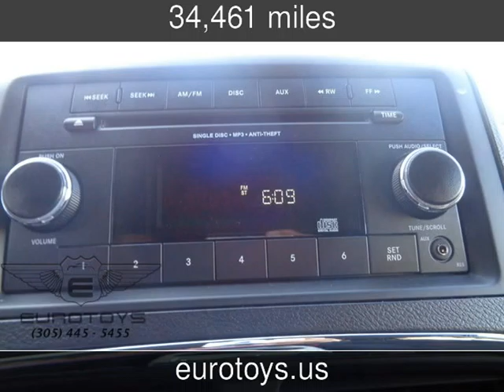2014 Dodge Grand Caravan SXT Used Cars - Miami,FL - 2016-05-14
See more details about this used car This 2014 Dodge Grand Caravan SXT with 34,461 miles is for sale at Eurotoys.